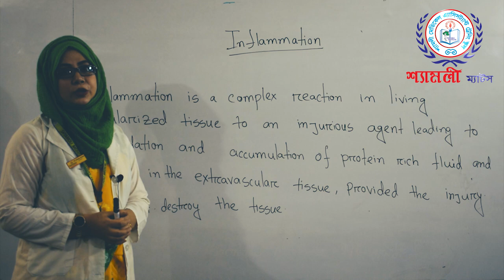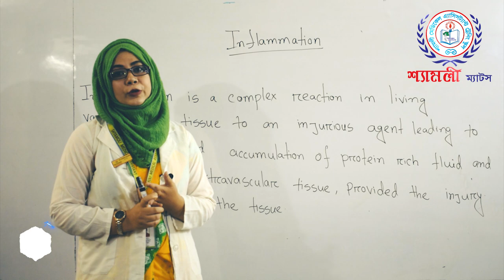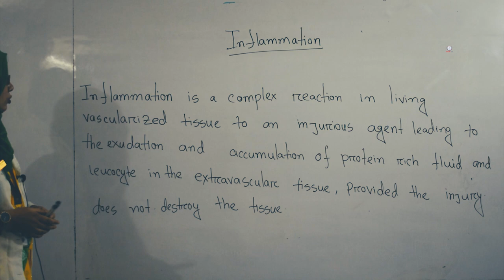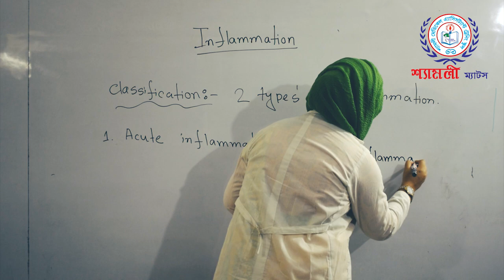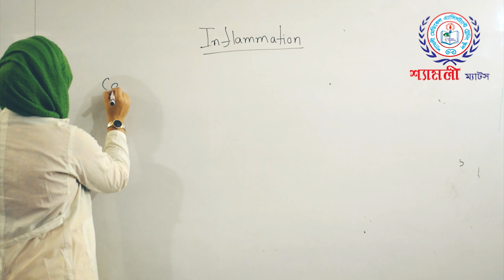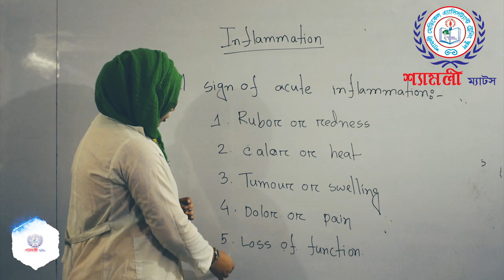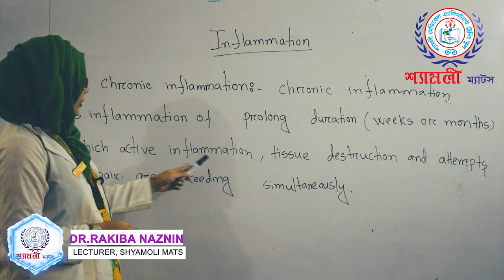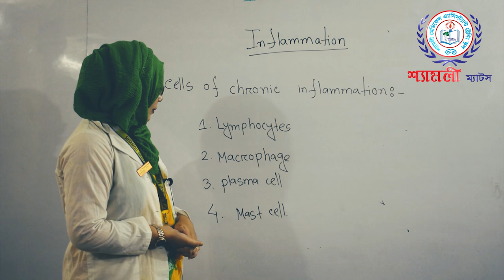Dr_Rakiba_Naznin Class_2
Inflammation
Dr Rakiba Naznin
Lecturer
Shyamoli MATS